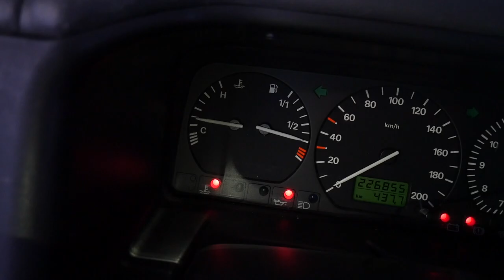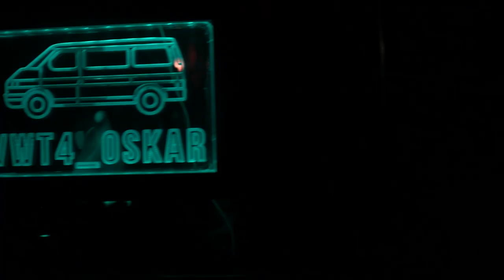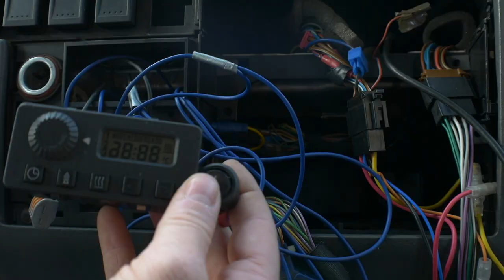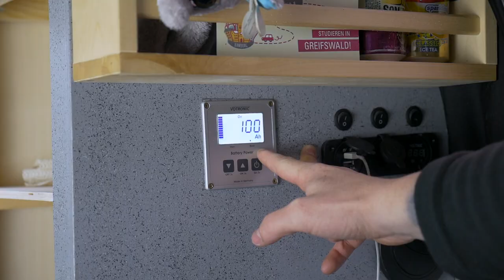Jahresrückblick 2017 | Was haben wir alles erlebt?! :)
VIELEN DANK an euch alle! Das Jahr 2017 war einfach der Hammer :)
Alle Videos findet ihr in vollem Umfang auf meinem Kanal.
Equipment:
Panasonic G70
12-35mm f2.8 Objektiv

Altes Equipment:
Vlog Kamera
20mm f1.7 Objektiv
25mm f1.7 Objektiv